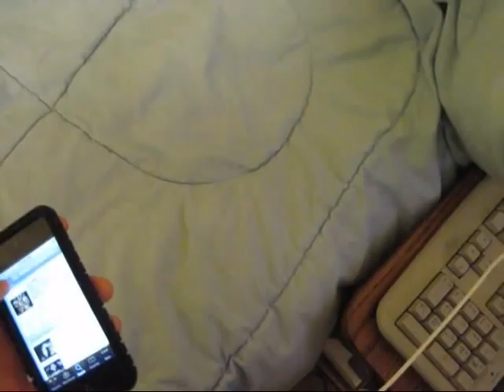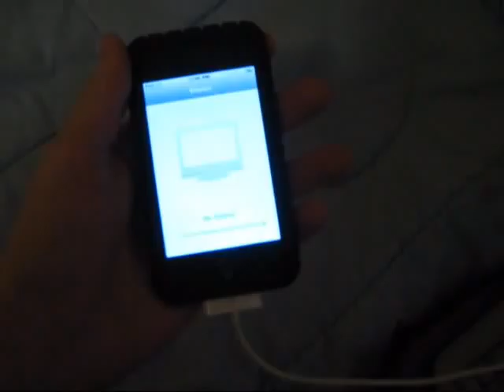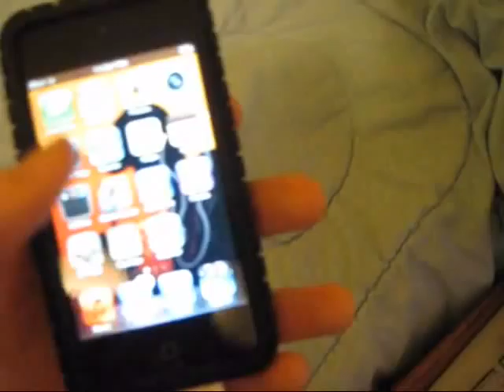Brand new iPod Touch 4g 32gb Unboxing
This is my iPod Touch that i got as a late Christmas present for myself.   In this video i will be unboxing it and showing you everything it came with.  Also, i got a different case for it, the one i show in the first part of t he video is the one i returned but the last part of the video is the case i have now.